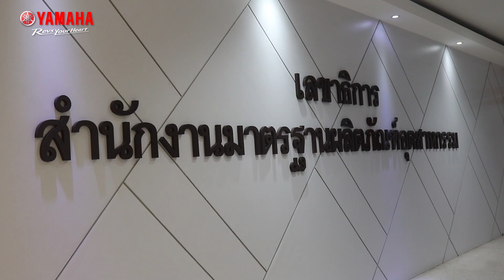Yamaha ร่วมกันส่งมอบหมวกกันน็อกขนาดเล็ก จำนวน 300 ใบ รวมมูลค่า 105,000 บาท ให้กับ สมอ.